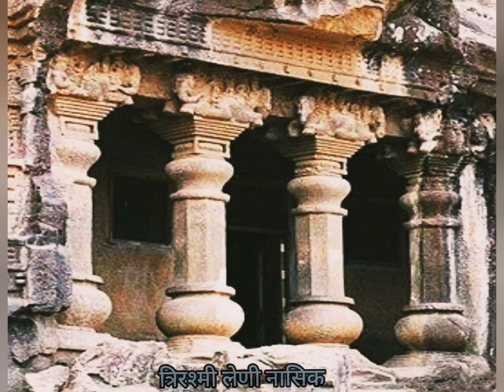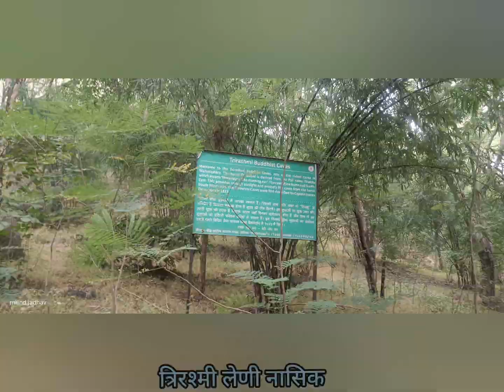त्रिरश्मी लेणी नासिक